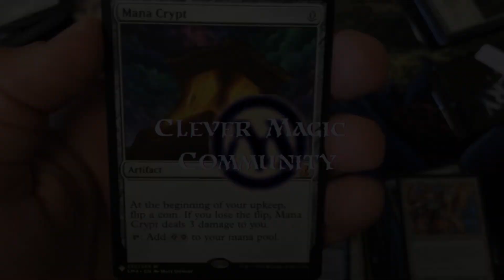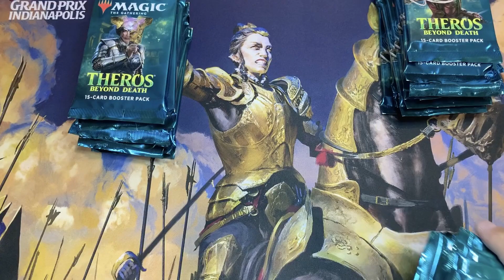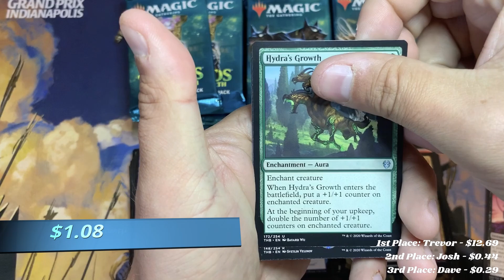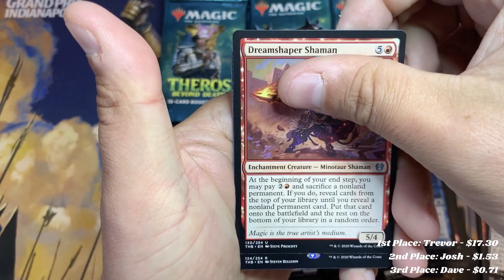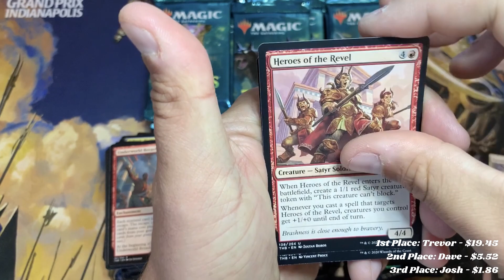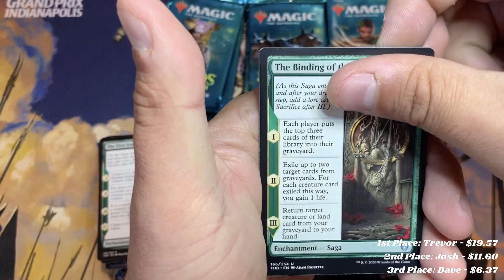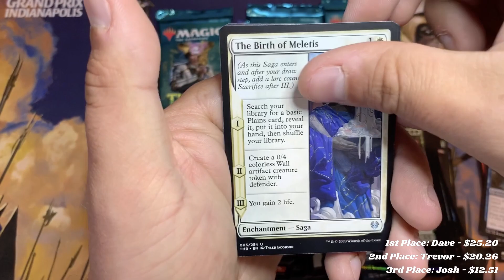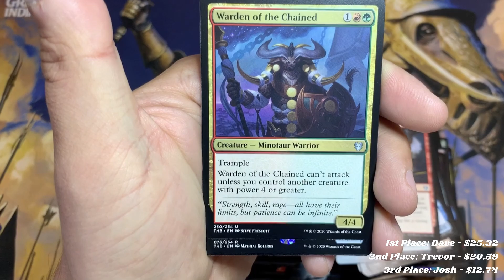Theros Beyond Death - 3 Way Battle!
Dave B, Josh and Trevor split a box of Theros Beyond Death three ways to battle for the championship. Let's see who pulls the most value!

We've got more on clevermagictrevor.com Magic Origins, Amonkhet, Double Masters and of course the Clever Booster Endeavors. Only at clevermagictrevor.com

Join me on Twitter... @CleverMTGTrevor ... Clever Magic Trevor

If you'd like to sponsor a box... I'd love to open it on camera.  I'll give you the best deal I possibly can and we can open it how you'd like.

Comment the card you'd like to win, from the packs being opened on the commented video.  And put down a few spares, in case you don't win your first choice.  You have 1 week, from the posted date of the video, to comment which card from that video you'd like to be eligible to win.

After a week of the video drop, the link will be saved with only those comments.  A drawing will be held Fireside the weekend the video closes to comments.  The fireside video will be on Saturday or Sunday.  Should you win, you have 2 weeks from the drawing date to claim your prize by getting me your address to send it to (via email or DM on Twitter).

Should you want to propose a trade for a card on another video, I might be open to trade.  But please don't mistake... the card you won is the one you commented on for that giveaway.  Anything other then that would have to be a trade that benefits us both.

I will also be doing random card giveaways... why?... because I can... and I really appreciate your support!

Thank you everyone, I hope you enjoy and win an awesome card!

This video is for ages 13+, which is the recommendation from Wizards of the Coast.  If you're not 13+, I'm sorry please find another video.  Thanks!
I love feedback and appreciate the game that has effected my life since 95'.